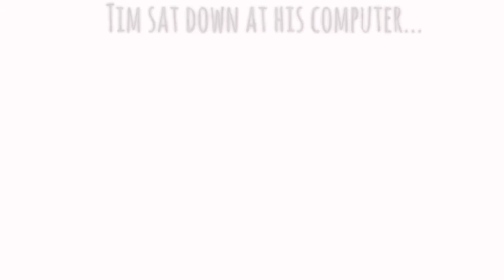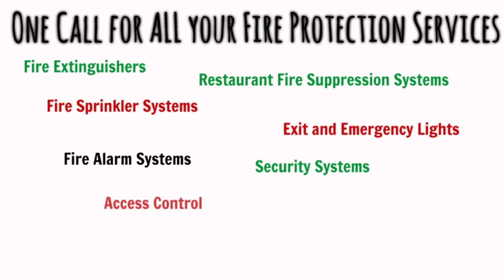Fire Extinguisher Service Chicago Ridge, IL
Is it time for your Annual Fire Extinguisher Service and Maintenance?  We’re Reliable Fire And Security.  We’re your complete source for Fire Extinguishers for local Chicago Ridge Businesses.  One Call Does It All!  Fire Extinguisher Service, Fire Extinguisher Recharging, Fire Extinguisher Training, and New Fire Extinguishers..

Quick Fire Facts...

Did you know?  If a Fire Extinguisher can used during the beginning stages of a fire ... (a) Loss of Life is Minimal.. The statistics show that 93% of all fire related deaths occur once a fire has gone way beyond the beginning stages.
(b) Direct Property damage is Minimal.  The statistics also show that 95% of all direct property damage occurs once the fire has move beyond the beginning stages.
It is so important to make sure your Fire Extinguishers have been properly serviced, and you know how to use a Fire Extinguisher should a Fire occur.

Do You or Your Employees know what to do in a Fire Emergency?

When was the last time you and your employees had Fire Extinguisher Training?

It's Time for your Employees to Experience the PASS Formula.  Check out the Video Above!

Reliable Fire and Security can train you and your employees on the importance of fire safety, fire classifications, and how to use a fire extinguisher.

This is an Educational Training MUST for all Chicago Ridge, IL Businesses!

Remember a Portable Fire Extinguisher is Your First Line of Defense.

For More information about Fire Codes, Fire Safety, and Fire Extinguisher Training Call Reliable Fire and Security.

Reliable Fire… Your Complete Fire Protection Source.. One Call Does it All:

Fire Extinguishers
Fire Sprinklers
Fire Alarms
Restaurant Fire Suppression Systems
Clean Agent Fire Suppression Systems
Exit and Emergency Lights
Security Systems
Camera Systems
Access Control

Reliable Fire and Security
12845 S Cicero Ave.